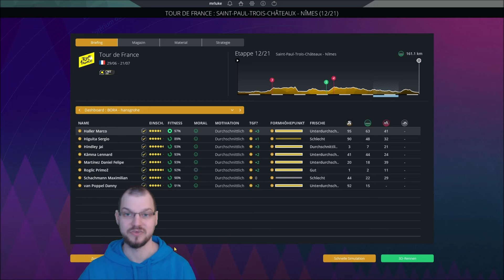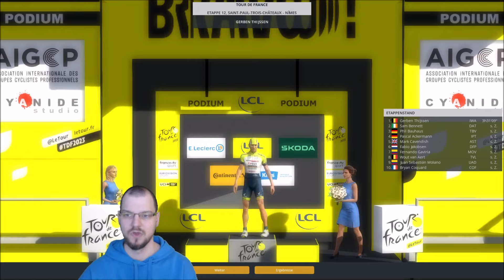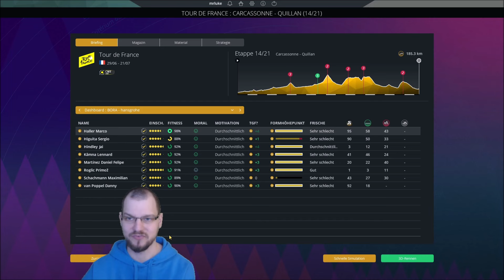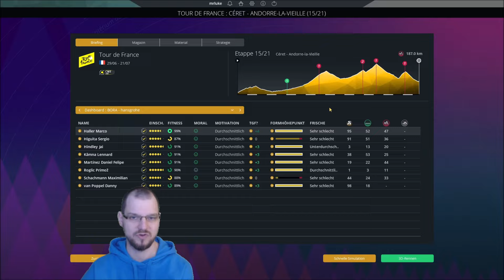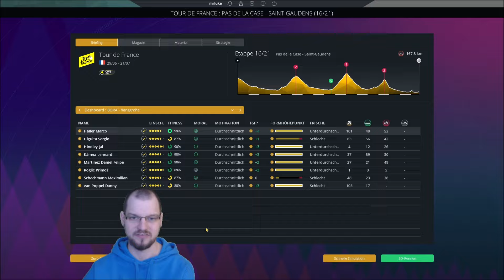Almeida, Ayuso, Yates, Pogi: Krasses Team! Pro Cycling Manager 2023 | BORA - hansgrohe Karriere #20